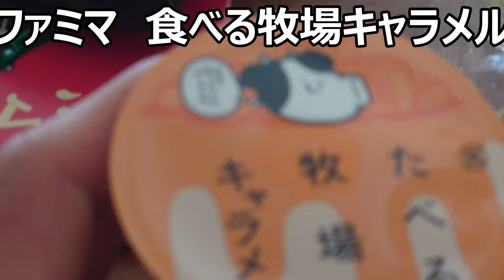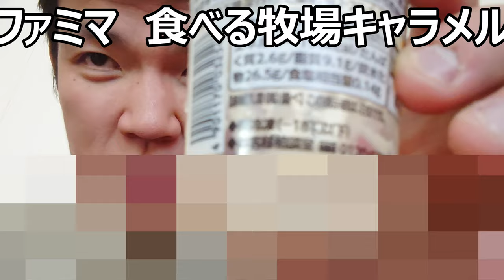ファミリーマート 食べる牧場キャラメルを食べてみたら相変わらずの濃厚が更に！？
ファミリーマート　食べる牧場キャラメルを食べてみました。ミルクアイスが濃厚なのは当然ですが、キャラメルもそれに負けじと主張してきて面白いアイスになっています！！